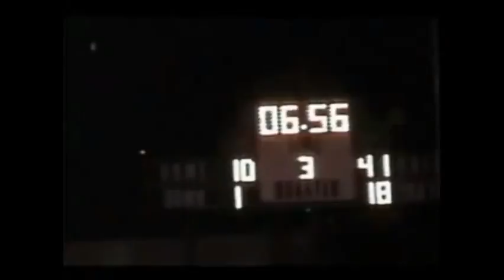Coy Glass Highlights.wmv